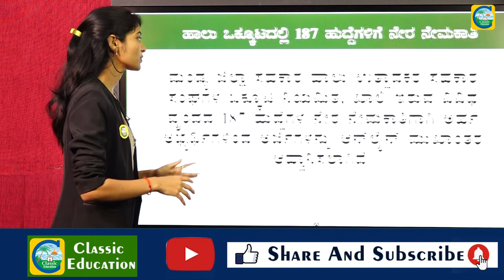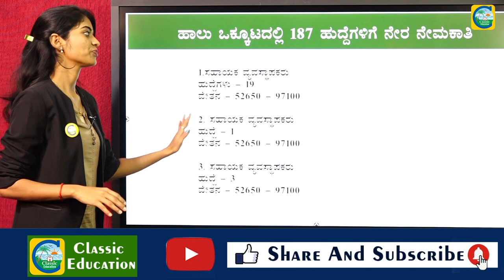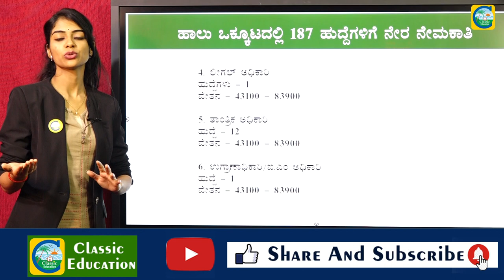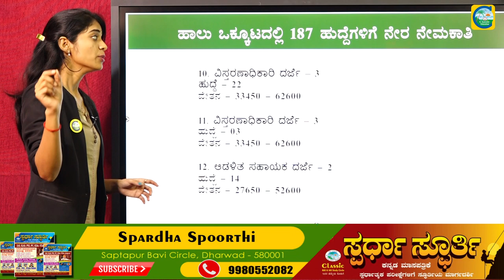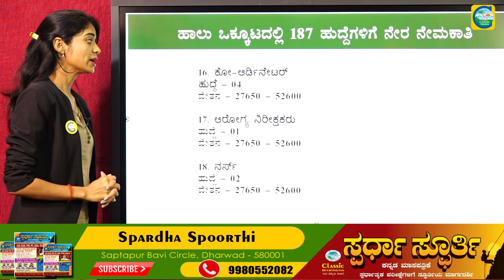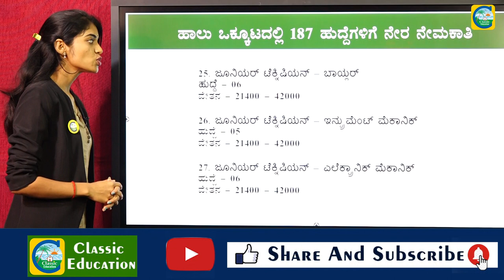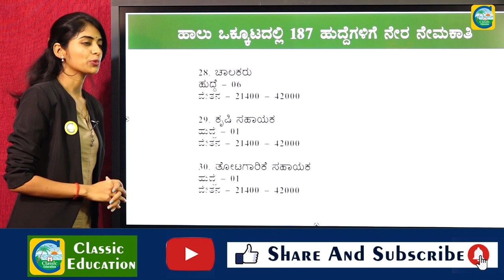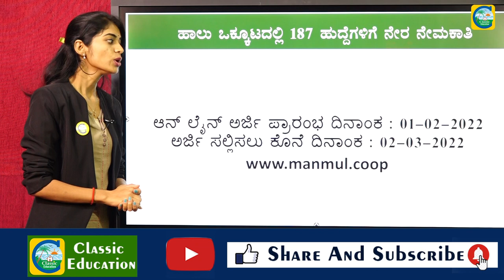ಹಾಲು ಉತ್ಪಾದಕರ ಸಹಕಾರ ಸಂಘಗಳ ಒಕ್ಕೂಟದಲ್ಲಿ 187 ಹುದ್ದೆಗಳು||ನೇರ ನೇಮಕಾತಿ||ಉದ್ಯೋಗ ವಾರ್ತೆ